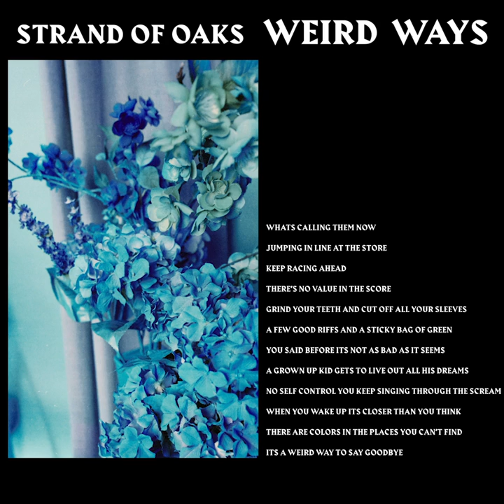Strand of Oaks - Weird Ways - Lyric Video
Watch the 'Weird Ways' lyric video!